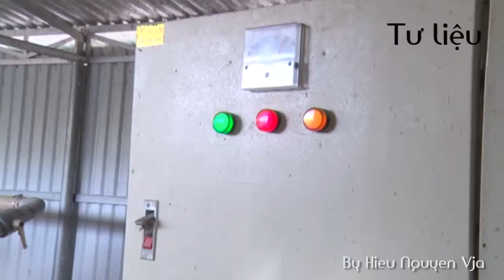Trạm bơm điện xả lũ ở Tịnh Biên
Mặc dù là vùng núi, song, Tịnh Biên vẫn có một diện tích đồng bằng lớn, trồng lúa và cũng thường xuyên chịu ảnh hưởng bởi lũ, ngập úng... Các máy bớm đang hoạt động tiêu úng, bảo vệ lúa.